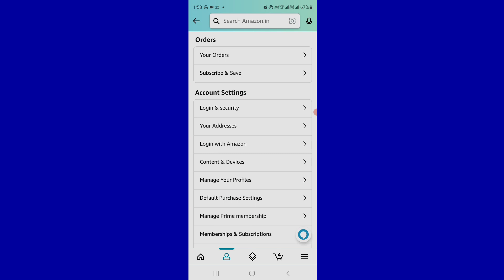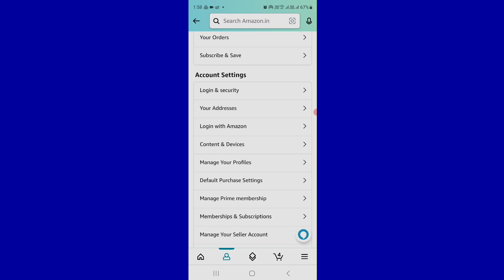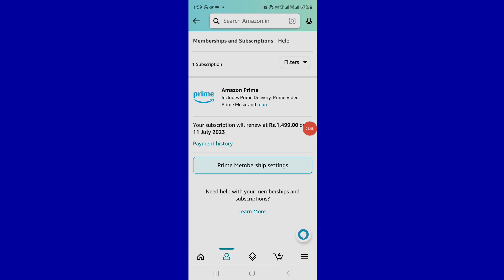✅ How To Cancel Amazon Prime Membership/Trial on Mobile (Full Guide)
Need to cancel your Amazon Prime Membership or Trial on your mobile device? Our comprehensive guide has got you covered! In this step-by-step tutorial, we'll walk you through the process of canceling your Amazon Prime subscription or trial using your mobile phone for a hassle-free experience. Whether you're exploring other services or have completed your trial period, learn how to navigate the cancellation process effortlessly. Follow our detailed guide to cancel your Amazon Prime Membership or Trial on your mobile and ensure a smooth experience.

Key Learning Points:
- Step-by-step guide on canceling Amazon Prime Membership or Trial on mobile
- Navigate the cancellation process effortlessly for a smooth experience
- Ensure you cancel your Amazon Prime subscription or trial effectively using your mobile device